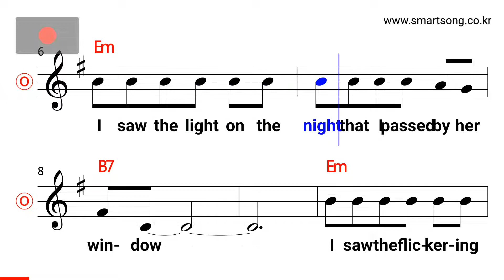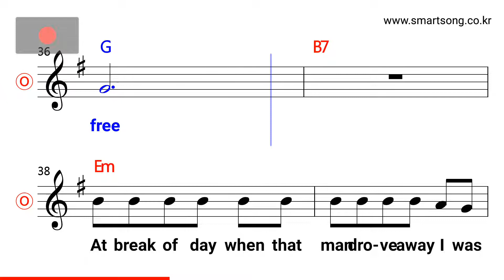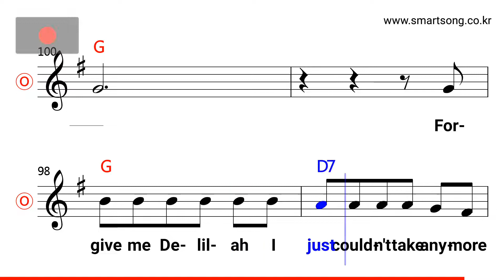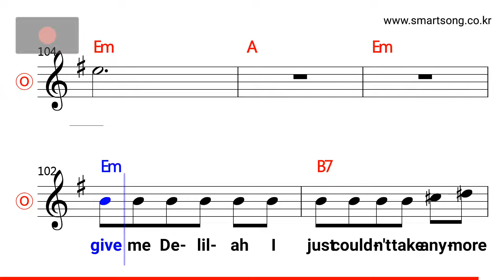Tom Jones - Delilah MR